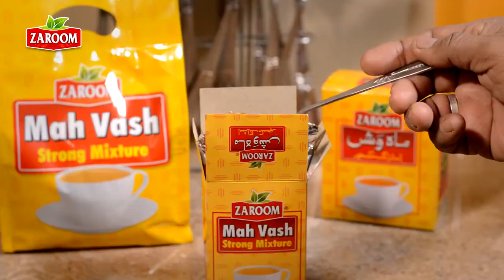Danish Baloch & Waqar Baloch in Mah Vash Mixture Tea Advertisement.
Danish Baloh & Waqar Baloch in Mah Vash Mixture Tea Advertisement..
Directed by: Irfan Danish...DoP: Salman Danish...Edit: Irfan & Salman..
It's a D.V. Studio Presentation.